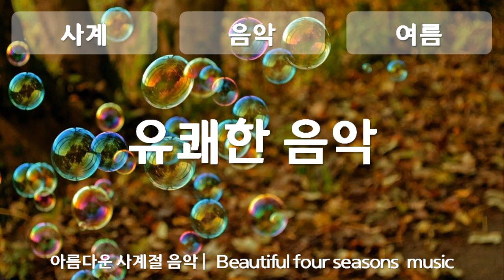여름, 유쾌한 음악, Think of Konan, CC BY